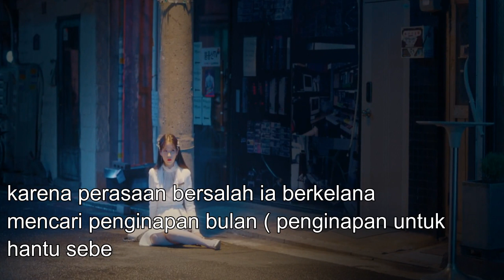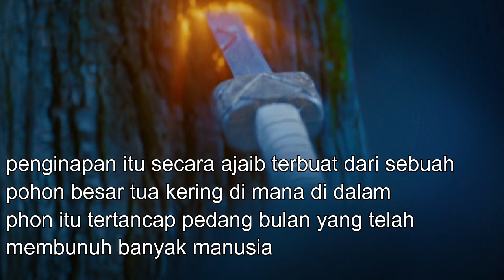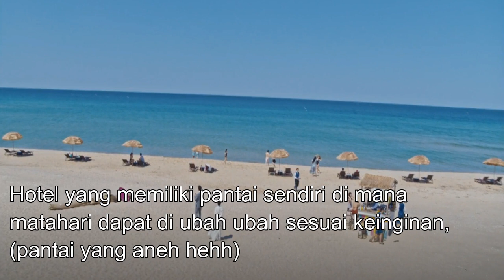💝DRAMA KOREA BERTEMA HANTU CANTIK (GOBLIN )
Drama ini bercerita tentang seorang wanita yg tdk bisa menua,. dia tdk bisa mati dan tdk bisa lari jauh dari sebuah pohon besar yg telah mengikat kehidupannya,. untuk lebih jelasnya nnton vidio di atas,

DRAMA KOREA BERTEMA HANTU CANTIK ( GOBLIN )  // FANTASY HOROR ROMANTIC COMEDY // DRAKOR ROMANTIS

Riani_amg